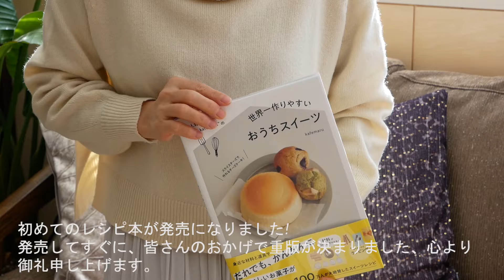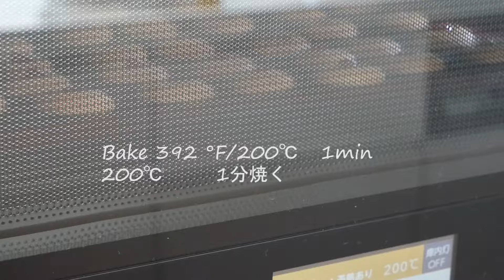クッキー缶作ってみた! Butter Cookies Box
クッキー缶を作ってみました。作るのも大変でしたが、なんといっても「動画の編集」が大変で途中で訳が分からなくなり白目になりました、、バター混ぜるところほぼ一緒だけど違うんですよねぇ、、、。ようやくup出来て嬉しいーーーー!!!次はもっと作りやすいものを考えてなるべく短時間で出来るよう工夫しようと思います。でもクッキー作りってほんと楽しい♡
かなり長いですが、レシピは下にあります↓

ダースのHPに書籍を掲載してもらいました！
横浜流星くんのよこにいます！

「ダ・ヴィンチ」Web版に書籍を紹介してもらいました!
こちらも良かったら覗いてみてください、実際に作って頂いてます。

初めてのレシピ本が発売になりました!
発売してすぐに、皆さんのおかげで重版が決まりました、心より
御礼申し上げます。

Amazonで購入できます。↓↓↓

本を購入された方の中から抽選でプレゼントが当たる企画もあります。応募してね!

Amazonにレビューいれてくださった方、面倒なのにほんとうにどうもありがとうございました。嬉しすぎて泣きます。
ありがとう企画への応募と一緒に色んなメッセージを書いてくださった方々へ、励みになります、うまく言葉で表現できませんが、心よりどうもありがとうございます。

●ココアクッキー Cocoa Cookies
【Ingredients】
50g  unSalted butter
35g　Granulated sugar
70g  Cake flour
10g  cocoa powder
【材料】
薄力粉 70g
ココアパウダー   10g
【作り方】
①バターに砂糖を加えてよく混ぜる。
②薄力粉、ココアパウダーをふるって加えて、切るように混ぜる。
③ひとかたまりになったら、クッキングシートなどで生地をはさみ約16×6cm(厚さ1cm)の大きさに伸ばしカードなど平らなもので形を整え、冷蔵庫で1時間休ませる。
④3cm x 2cmの長方形にカットする
オーブンを160℃に温め始める。
⑤お箸で上に穴を開ける。
⑥160℃で18分焼く。
⑦天板のまま冷ます。

●アーモンドチュイル   Almond tuile
【Ingredients】
30g Egg white
Vanilla oil
35g Powdered sugar
13g  Cake flour
55g Sliced almonds
20g Melted butter(Unsalted butter)
【材料】
卵白  30g
バニラオイル
粉糖　35g
薄力粉  13g
スライスアーモンド  55g
溶かしバター(無塩バター) 20g
【作り方】
バターは溶かしておく。

①卵白をほぐして、バニラオイルを加えて混ぜる。
(卵白は少し湯せんにかけるとほぐれてさらさらになります)
②ボウルに粉糖、ふるった薄力粉、スライスアーモンドを入れて混ぜる。
③ここに①の卵白を加えて混ぜる。
④最後に溶かしバターを加えて混ぜる。
⑤生地を冷蔵庫で30分ほど休ませる。
⑥ベーキングシートの上に小さじ約1 位の生地を乗せる。
(約24個くらい)
⑦スプーンなどを使い少し平らに丸くする。
⑧170℃に温めたオーブンできつね色になるまで約14分焼く。
（途中で天板を前後入れ替えるとまんべんなく綺麗に焼き色がつきます)
●スノーボールクッキー  snowball Cookies
50g unsalted butter
25g Powdered sugar
50g  cake flour
20g Almond flour
4g  Purple Yam Powder

20-30g Powdered sugar (for the finish)
After it's baked, set aside to cool down slightly. Coat with powdered sugar to finish.

粉糖   25g
薄力粉  50g
アーモンドプードル  20g
紫芋パウダー  4g
(抹茶やほかのパウダー類でもok)

粉糖(仕上げ用)  20-30g

【作り方】
①バターに粉糖を加えてよく混ぜる。
②薄力粉、アーモンドプードル、紫芋パウダーをふるって加え切るように混ぜる。
③だんだんまとまって、ひとかたまりになればok
④生地を細長くして35個にカットする。
きっちり均等にしたときは重さを量って等分してください。
⑤ひとつずつ丸める。
⑥天板にオーブンシートを敷き、間を開けて並べ、冷凍庫で15分冷やす。オーブンを160℃に温め始める。
⑦160℃のオーブンで16分焼いて出来上がり!
⑧焼き上がり後すぐは形が崩れやすいので天板ごと粗熱が取れるのを待って完全に冷める前に粉糖をまぶす。

*熱いうちすぐにまぶすと粉糖が溶けてしまい、また完全に冷めてからだと粉糖がうまくつかなくなるので、気を付けます。

●型抜きクッキー  Cutout Cookies
【Ingredients】
plain Cookie dough
50g Unsalted Butter
50g Powdered sugar
20g Whole egg (room temperature)
100g  Cake flour
15g  Almond powder

For Matcha  taste:
1/2 tsp  Matcha
For Dip :
White chocolate
Sweet chocolate
For Bear's Decoration:
Black cocoa+water

【材料】
プレーンクッキー生地
無塩バター　50g
粉糖　50g
全卵(室温)  20g
薄力粉　100g
アーモンドプードル  15g
抹茶味用:
抹茶 小さじ 1/2
ディップ用:
ホワイトチョコ
スイートチョコ
デコ用:
ブラックココア＋水

【作り方】
①バターに粉糖を加えてゴムベラでよく混ぜる。
②室温に戻した溶き卵を少しずつ加えて泡立て器でよく混ぜる。
③薄力粉とアーモンドプードルをふるって加えて切るように混ぜる。
ひとかたまりになったらラップにくるんで冷蔵庫で1時間休ませる。
④生地を半分に分けて片方の生地に抹茶を加えて混ぜる。
⑤二種類の生地をクッキングシートにはさんで5mm厚さに伸ばしたら、冷凍庫で15分冷やす。
⑥好きな型で生地を抜く。
(伸ばした生地の半分はクマさんの型で、残りの半分の生地はお花の型で抜いています、クマさんの身長は約3cm)
⑦抜いた生地は一旦また冷凍庫で15分ほど冷やす。
こうすることで形が広がったりせずに綺麗に焼き上がります
⑧160℃に温めたオーブンで約14-16分焼く。
クッキーの大きさにより焼き時間が少し変わってきます、大き目の型で抜いて焼く場合は少し長めに焼いてください。
⑨ケーキクーラーの上で冷ます。
⑩冷めたら水で溶いたブラックココアでクマさんのお顔を描く。
⑪お花のクッキーにはホワイトチョコとミルクチョコを溶かしたものを付ける。
チョコレートはテンパリングの必要がないコーテイング用のチョコレートを使うと扱いやすいです。

●苺ジャムの絞り出しクッキー Squeezed Cookies
【Ingredients】
50g  Unsalted butter
35g Powdered sugar
20g  Whole egg (room temperature)
Vanilla oil
10g Milk
65g Cake flour
Strawberry jam

【材料】
無塩バター  50g
粉糖  35g
全卵(室温) 20g
バニラオイル
牛乳　10g
薄力粉 65g

苺ジャム
市販のジャムをそのまま使うと少しゆるいので、ラップをして
レンジ加熱をして水分をほんの少し飛ばしておくと良い。

【作り方】
②泡立て器に持ち替えてさらに良く混ぜる。
③室温に戻した溶き卵を少しずつ加えてよく混ぜる。
④牛乳も加えてよく混ぜる。
⑤薄力粉をふるい入れて切るように混ぜあわせ、最後は全体がよくなじむように混ぜる。
⑥絞り袋に生地を入れて、オーブンシートを敷いた上に絞りだす。
(3cm大きさで35個くらいが目安です)
焼くとほんの少しだけ広がるので間をあけて絞る。
オーブンを170℃に温め始める。
⑦170℃のオーブンで15分焼き、ケーキクーラーの上で冷ます。
⑧冷めたら、クッキーの中心に苺ジャムを絞る。
⑨オーブンを200℃に温める。
⑩苺ジャムを絞ったクッキーを200℃のオーブンで1分焼き、ジャムの表面を乾かす。

*クッキー生地は冷凍出来ます。
ジップロックなどの冷凍用の保存袋に入れて2週間を目安に使い切って下さい。
冷凍はカットしてバラバラのままでも、又は生地だけ冷凍した場合は、冷蔵に移して扱いやすい固さにしたものを成形や型抜きをしてから焼成してください。
大きさをそろえると焼くときに同じ温度で焼くことが出来ます。

クッキー缶サイズ:12cm角(高さ約5cm) cottaさんで購入　　　　　　　　　長方形 12cm×7.5cm(H3.5cm)